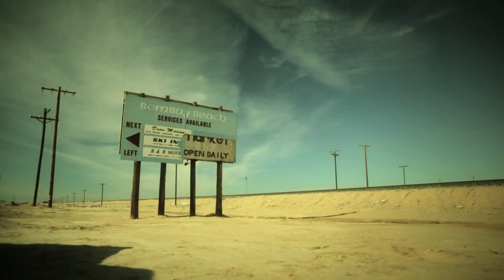Jam & Spoon vs David May & Amfree Right In The Night Official Video